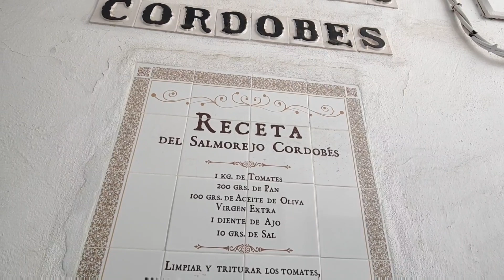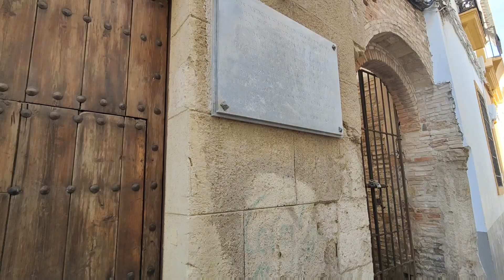Paseando por las calles más imprescindibles de Córdoba 🇪🇦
¡Descubre las calles imprescindibles de Córdoba! Sumérgete en la belleza histórica y cultural de esta maravillosa ciudad. Explora las estrechas callejuelas empedradas que te transportarán a otra época. Admira la arquitectura única de la Mezquita-Catedral. No te pierdas la emblemática Calleja de las Flores y déjate sorprender por las historias y leyendas que esconden cada rincón de Córdoba. ¡Prepárate para vivir una experiencia inolvidable en las calles más impresionantes de Córdoba!